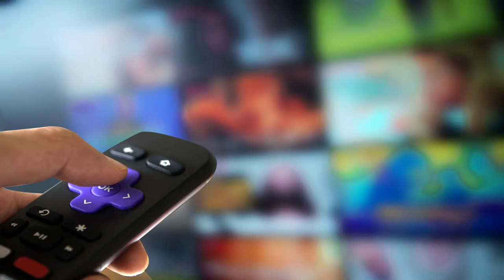[FREE] BREAKING NEWS music by sfxvalley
● FREE AUDIO DOWNLOAD (wav. 44.1kHz/16bit ):

♥ EXTRA LOVE
➜Share: Tell your friends about us

► CHANNEL INFO:
"SfxValley is now your source for free unique sound effects, music, and scores to use in your videos, commercials, and movies.
No more complicated contracts and licensing agreements, just access our library! All we ask for in return is to let your audience know we are here!  As long as you give us credit we're happy with the exposure!"

► TRACK INFO:
Instrumental for breaking news tv or radio. You could use it as background music for any project: youtube, vlog, showreel, unboxing, video, short movie, film, web, video games, radio etc.

*This is original content - Have fun-Be creative-Monetize your videos. Do not resell-Do not redistribute.
** Let's  help each other:
Send us your project's link that includes our music - We will share it on our Facebook page (1800+  fans)